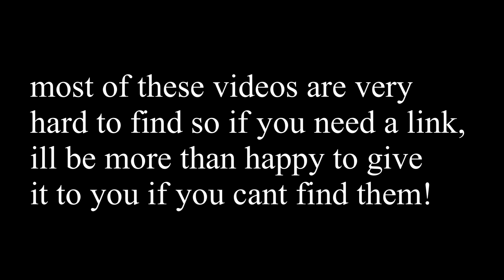BEST OF- OLD STARKID VIDEOS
I’d like to say THANK YOU ALL SO MUCH FOR 100 SUBS!!! It really means so so much to me that you actually like what i post! honestly 100 might not seem like a lot, but it is to me! again, thank y’all so much.